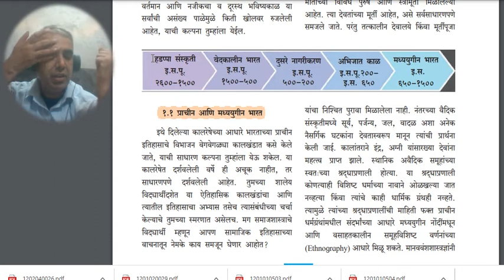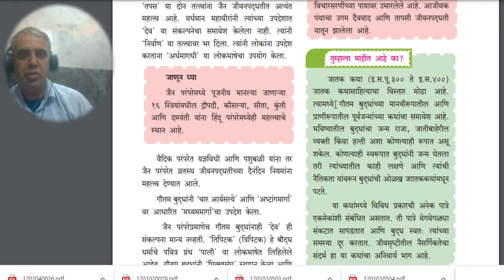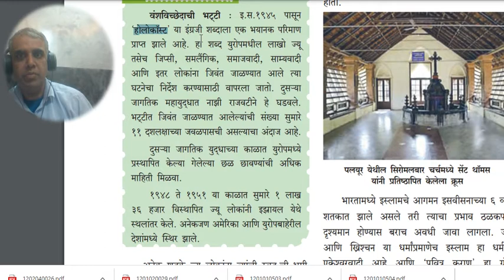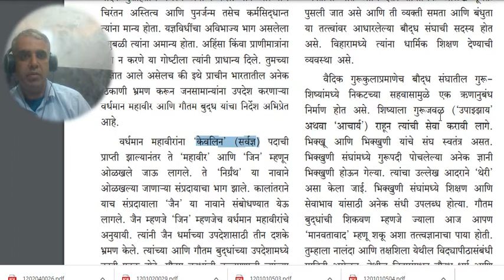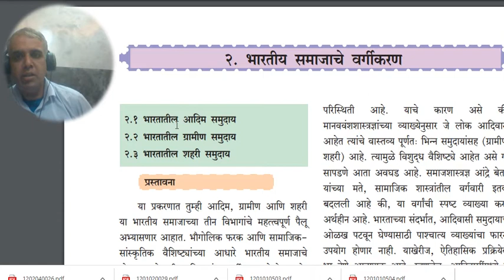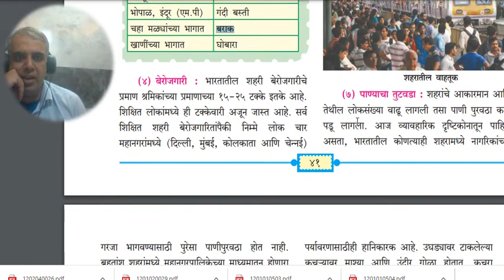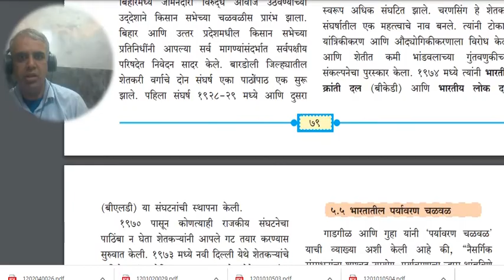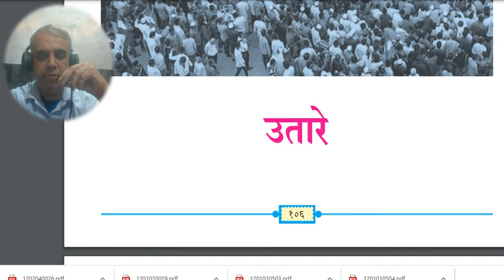12 hsc समाजशास्त्र sociology Marathi 2024 IMPORTANT questions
12 sociology hsc 2024